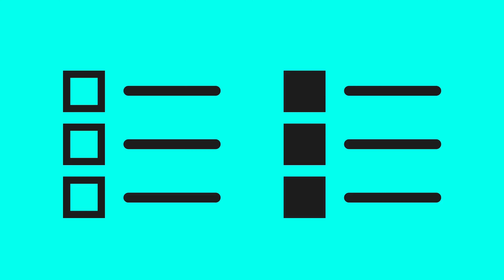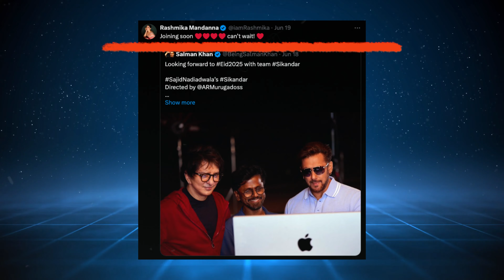What's NEXT For Rashmika Mandanna After ANIMAL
Rashmika Mandanna is rising to new heights, and it's no surprise that she's quickly becoming a major force in Indian cinema. From her blockbuster hits in Tollywood to her ventures into Bollywood, Rashmika's charm, versatility, and dedication have captivated millions. In this video, we dive deep into her journey, analyzing her career choices, box office impact, and why she’s poised to dominate the film industry for years to come. Whether it’s her acting talent or her growing fan base, Rashmika is ready to conquer the box office and beyond!

Don’t miss out on the full story of Rashmika’s unstoppable rise!

Chapters -

00:00 - Teaser
00:15 - Rashmika's Rise
01:54 - Pushpa 2
03:06 - Chhaava
03:58 - Pushpa 2
04:39 - Sikandar
05:09 - Kubera
05:53 - Animal Park
07:07 - Rainbow
07:34 - Conclustion

Cover topics -